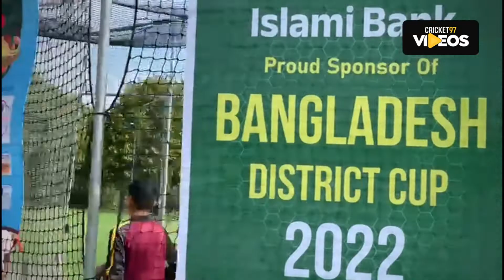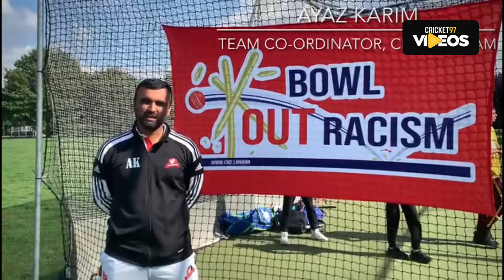লন্ডনে ইসলামী ব্যাংক বাংলাদেশ ডিস্ট্রিক্ট কাপ ক্রিকেটের বর্ণাঢ্য আয়োজন | রবিন দাস | Cricket97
লন্ডনে ইসলামী ব্যাংক বাংলাদেশ ডিস্ট্রিক্ট কাপ ক্রিকেটের বর্ণাঢ্য আয়োজন

Cricket97 News is a collection of innovative and powerful news brands that deliver compelling, diverse, and engaging news stories. Cricket97 News features cricket97.com and the existing apps and digital extensions of its respective properties. We deliver the best in breaking news, live video coverage, original journalism, and segments from your favorite cricket97 News Shows.

About Cricket97:
Welcome to the official page of cricket97.com. Join us to get updates on cricket.
Committed to giving authentic & quick updates of every cricketing event with journalistic rigor and integrity.

CONTENT DECLARATION
Cricket97 has the sole rights of all contents and it does not give permission to any business entity or individual to use these contents except Cricket97. This Channel is the Based on News and Current Affairs. Uploaded all contents are Made by our own team. Also Sometimes We are using some Third-Party materials that we have the specific authorization and permission to use on YouTube.

Cricket97
Avenue 8, Road 7, House 1054, Mirpur DOHS 1216 Dhaka, Bangladesh